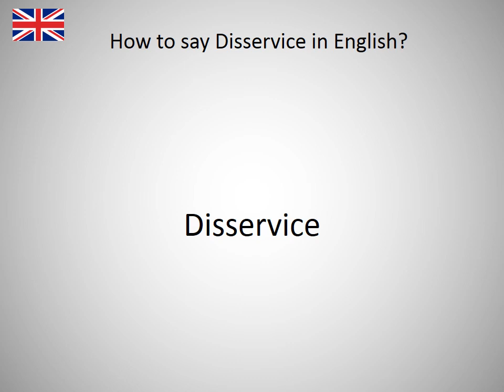How to say Disservice in English?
How to say Disservice in English? Learn the pronounciation Disservice! How to Pronounce Disservice. Expand your vocabulary, learn English words. Practice English online. Use this free pronunciation guide to practice words at a time. Learn English for free. Thank you for viewing, please like or subscribe! hoe om te sê, si të thuash, እንዴት እንደሚናገር, wie sagt man, comment dire, come dire, como dizer, как сказать, nasıl denir, cómo decir, 怎么说, πώς να το πω, hoe zeg je.